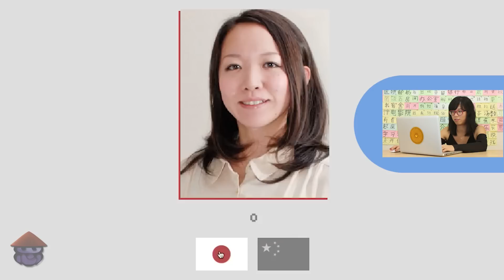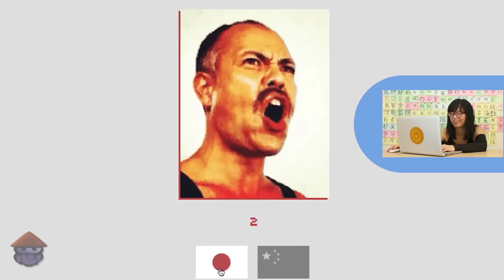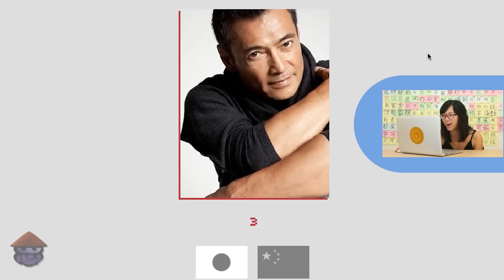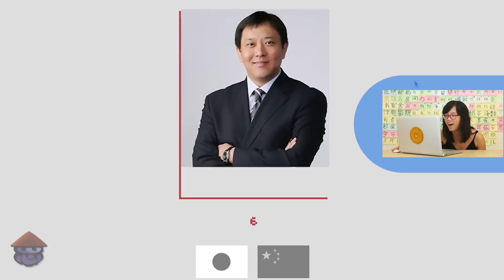Oriental é Tudo Igual?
Você sabe a diferença entre chinês e japonês? Vive dizendo que oriental é tudo igual? O game Japochi ajuda você a aprender quem é quem! Bom, a Sisi deveria acertar tudo, mas...

CRÉDITOS
Apresentação: Liao Si - Sisi（廖思）
Produção: Lucas - Lu Wasai（泸哇塞）